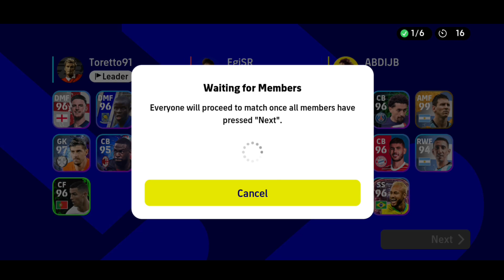Co-op Match 3 V 3 Gameplay eFootball 2023 Mobile V2.6.0 🔥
efootball v2.6.0 update
efootball mobile
efootball
efootball 23
co op mode efootball
efootball update
how to play co op mode